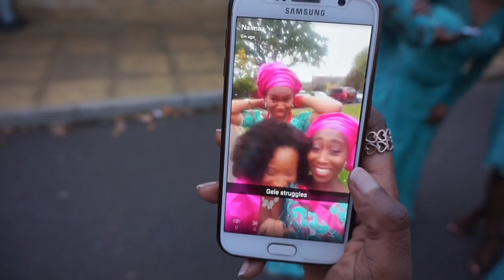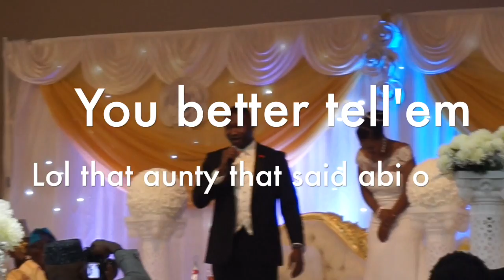Vlog 2 : Nigerian wedding in the UK | Asoeb| African wedding!!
Hello !!! After several trials to upload this blog and failing , Success at last . Grab your popcorn and a bottle of sod.. (Oops!! healthy drink or a cup of tea and enjoy !!). I was at my aunties house at the time.